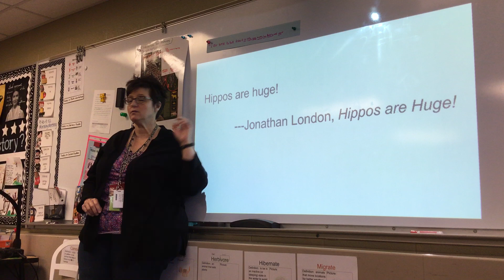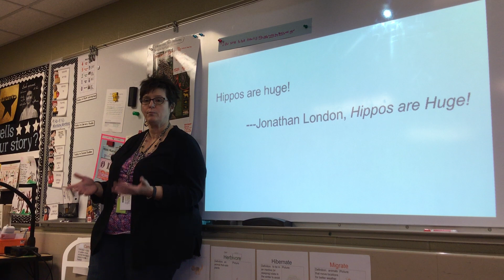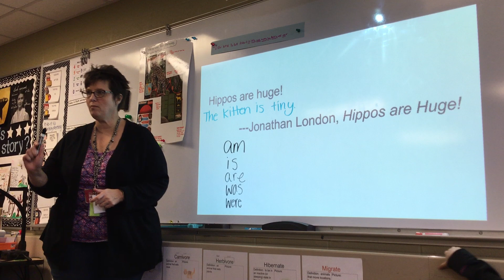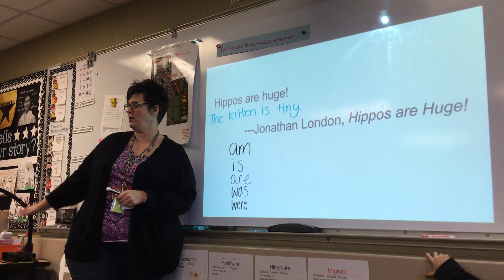Day 3 Invitation to Imitate 1